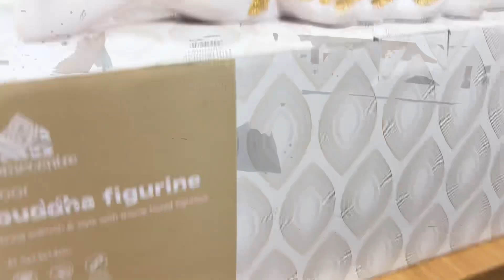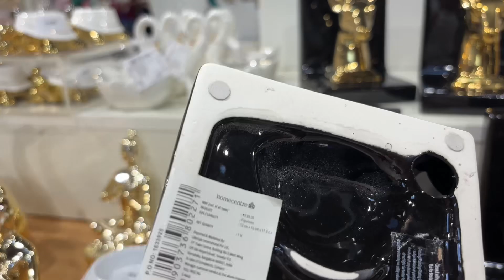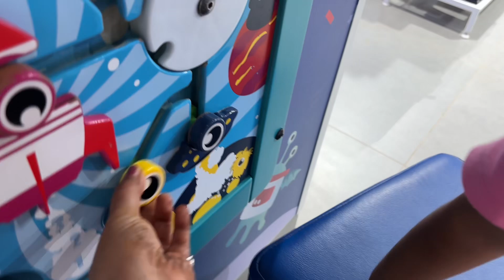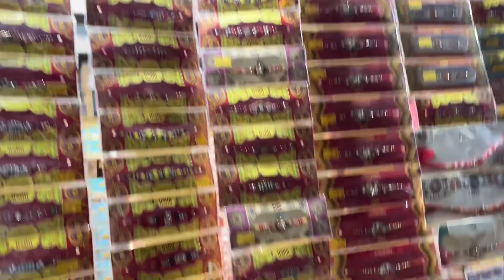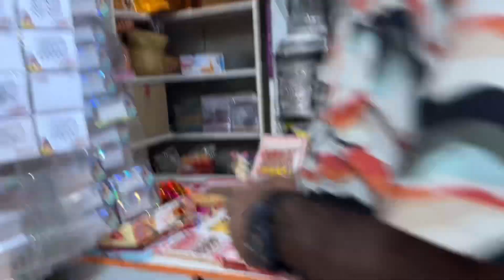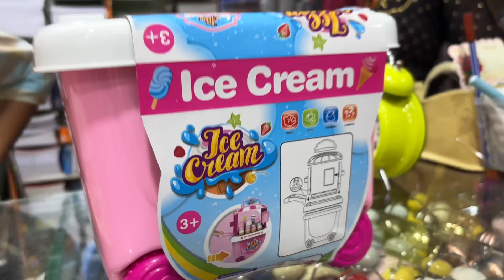Home centre latest collection || Rakhi ka gift lene pahunche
Home centre latest collection || Rakhi ka gift lene pahunche || Rakhi ka gift lene pahunche home centre || home centre ka super collection.